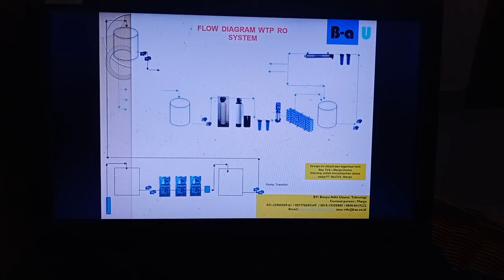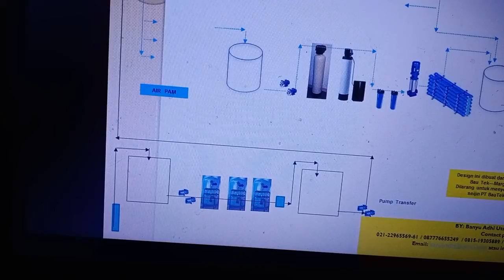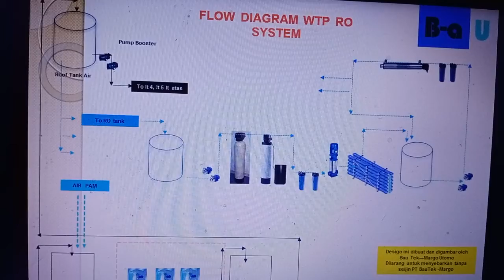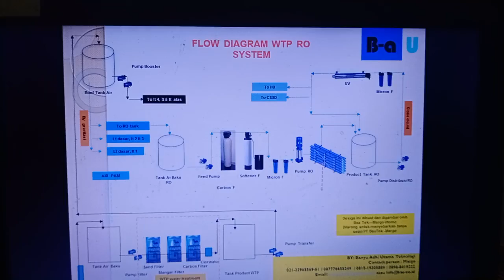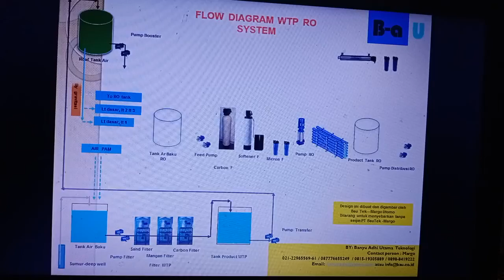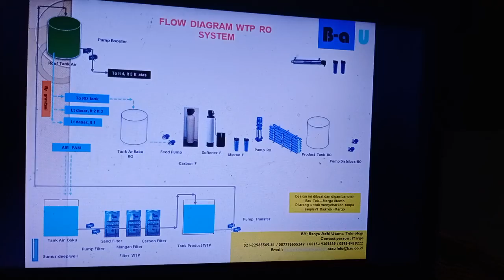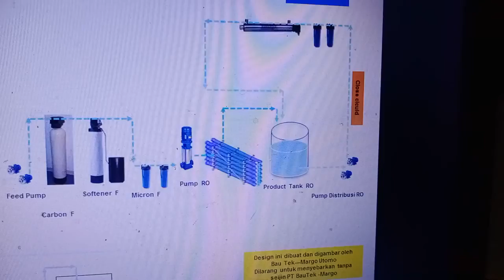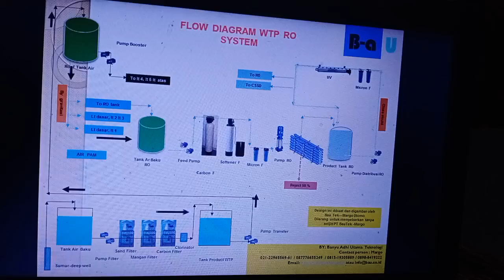PT Bau Tek banyu Adhi utama teknologi penjelasan Design RO reverse osmosis untuk HD Hemodialisa AAMI